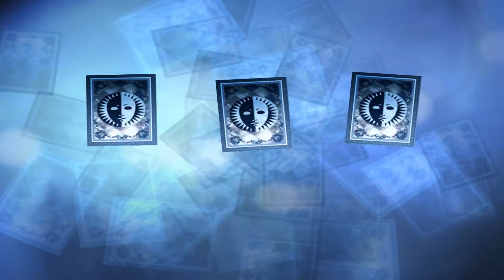Persona 3 FES (Hard & Blind) - [Cheating Death] - Let's Play - Part 15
Sorry Yukari, we will always remember you for your noble sacrifice.

Welcome to my blind playthrough of Persona 3 FES (Hard), one of the most popular games on the PS2!

The Journey, also known as Episode Yourself in the Japanese version, is an enhanced version of Persona 3. It includes the entire original game, but with several changes:

     -The number of Personas in the game has increased.
     - Secret videos of the protagonist's dorm mates have been added to flesh them out.
     - Koromaru can now be taken on walks.
     - Several of the Social Links have been modified slightly, such as Tanaka being available at different times.
     - Several new Quests have been added.
     - New costumes can be worn in battle.
     - A new event involving Chidori Yoshino was added.
     - Naganaki Shrine was completely overhauled.
     - A hard mode was added.

Save data from Persona 3 can be transferred into the game, which includes the Persona Compendium, Social Stats (Academics, Courage, and Charm), and items received from completing Social Links.

Genre: JRPG